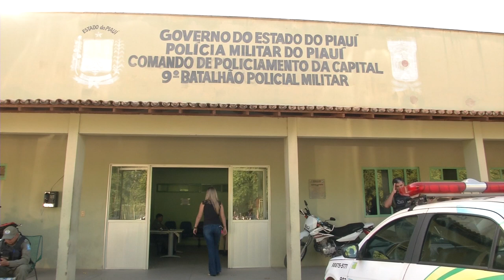Presa quadrilha que roubava motos na zona norte de Teresina